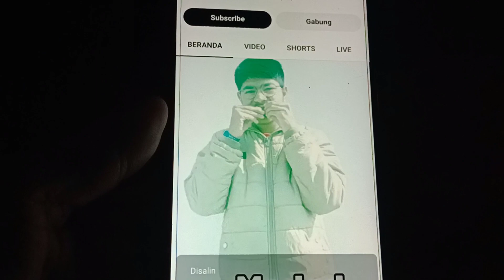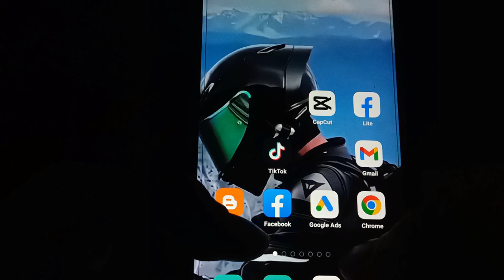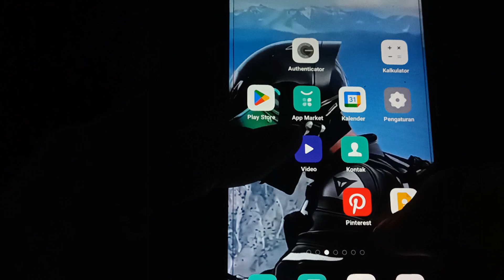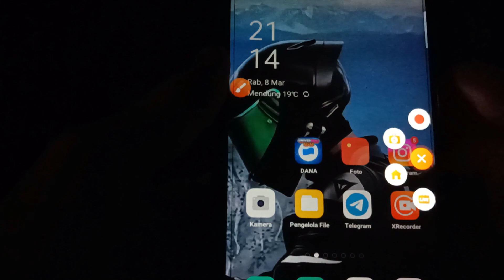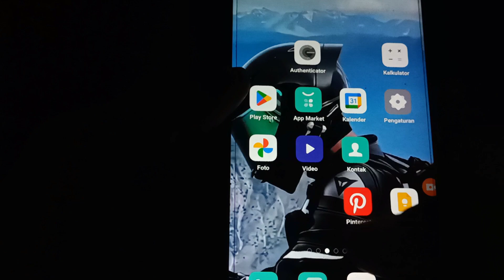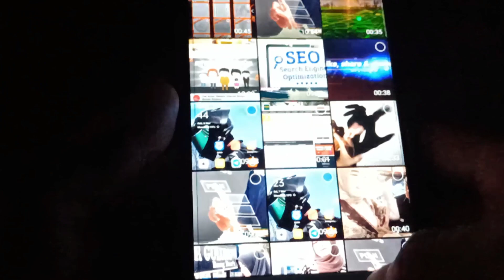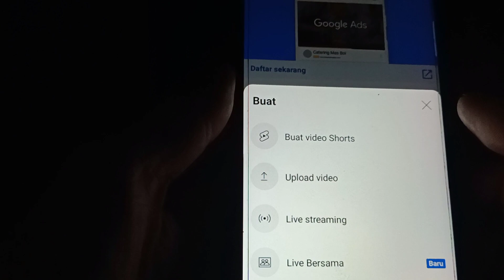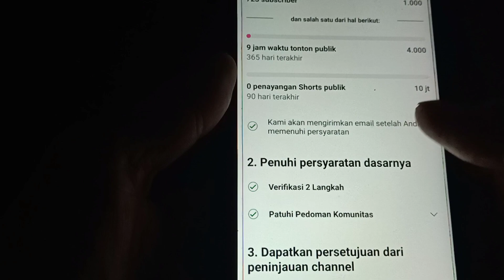Ide Baru ! Buat Vidio Ilusi Optik + Dubbing Dibayar 52 Juta Perbulan - Cara Dapat Uang Dari Internet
Di vidio kali ini kami membagikan tentang ide konten youtube dengan membuat vidio ilusi optik dan menambahkan suara atau dubbing di dalam vidio nya berpeluang membuat ide konten youtube modal hp saja, dan berpeluang bisa menghasilkan uang dari internet ketika channel youtube kamu berhasil di monetisasi

Peluang kerja online dan kerja sampingan serta ide konten youtube sangat cocok untuk anak sekolah, pelajar, ibu rumah tangga, dan siapa saja yang memiliki waktu luang.

- TIDAK PERLU SKIL
- CUKUP MENGGUNAKAN HP
- BISA DI KERJAKAN SAMBIL REBAHAN
- BISA DAPAT UANG MODAL HP
- DAPAT UANG TAMBAHAN DARI INTERNET

Tips Menghasilkan uang dari internet dan menghasilkan uang online

- Menjual Produk ataupun Jasa
- Menjadi Freelancer
- Mengisi Survei Online
- Menghasilkan Uang Online
- Membuat channel Youtube
- Menjadi Afiliasi Marketing
- Menjadi Influencer
- Menjadi Reseller
- Menjadi Tutor Online
- Menjadi Penjual Produk
- Menjadi Penulis Buku

Namun, perlu di ingat bahwa keberhasilan dalam mendapatkan uang dari internet membutuhkan usaha dan dedikasi yang konsisten.selalu lakukan riset dan evaluasi resiko sebelum memulai usaha atau investasi online.